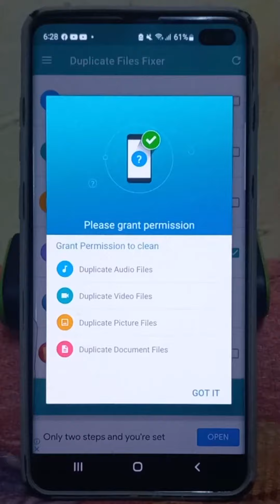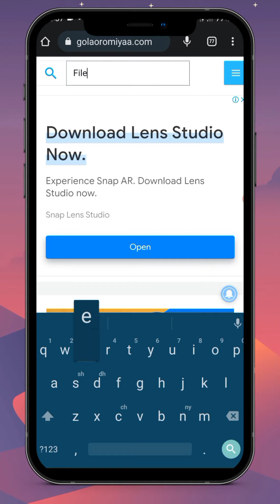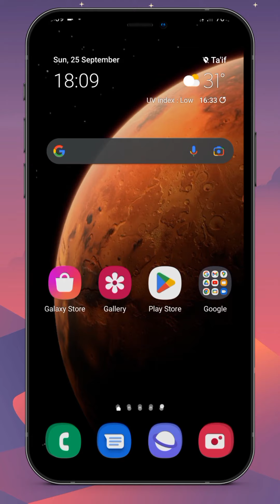App Ajaa’iba File Bilbila Keessanirraa 2 Lama Lamaan jiru Scan godhe isinirra balleesuu